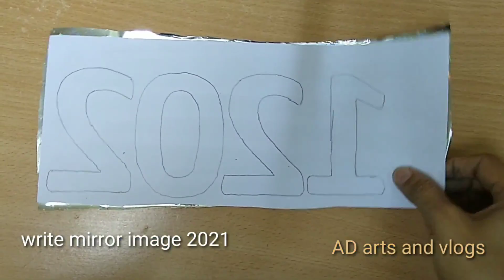DIY NEW YEAR PARTY DECORATION IDEAS SIMPLE|NEW YEAR DECORATIONS AT HOME|LAST MINUTE DECORATION IDEAS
Hello , Happy New Year friends. This isnlow cost and inexpensive way to decor your home in very short time.May this new year bless you with health, wealth and happiness.

I hope you like my video, please let me know your valuable feedback.